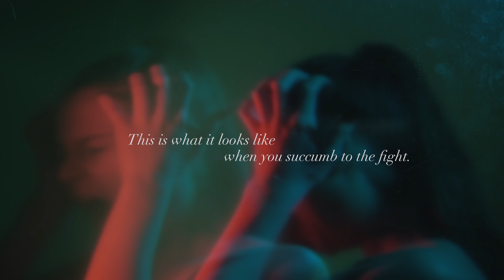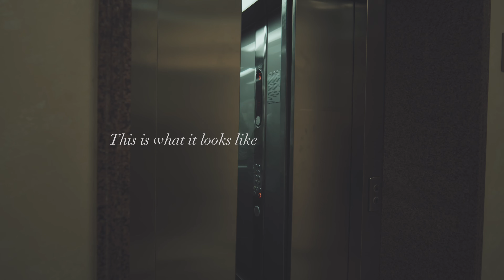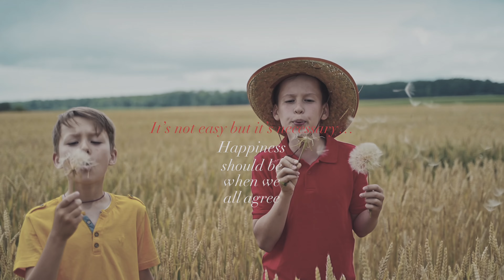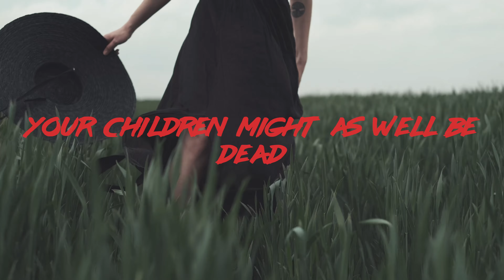COOL FRIEND | Grim (LP4)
"COOL FRIENDS/the body politic 2-CD set" would include a full 24-page lyric book featuring imagery from the videos, similar to the Eight Songs/ HARSH WORDS CD set I crowd funded in 2021.

The rewards tiers are as follows:
(Rewards stack as you go down the list)
$30 - All Four of COOL FRIEND's albums on CD
$50 - All CD's PLUS Eight Songs/HARSH WORDS on Vinyl
$150 - "Special Thanks" credit in all Body Politic/COOL
FRIENDS releases
$1000 - Producer Credit
$2000 - Executive Producer Credit